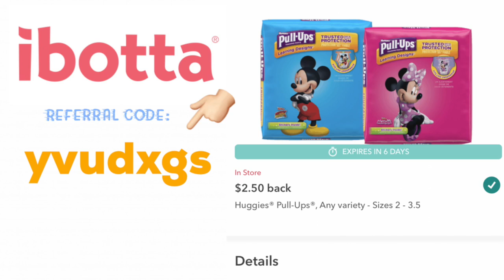💚🛍 Vamos a **PLANEAR** 😍 las compras de CVS durante la semana [1/20-1/26]]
❤️CODIGO: YVUDXGS

Grupo Cerrado de Facebook: Cupones Para Comida

😎 Unite al grupo de Telegram para recibir NOTIFICACIONES de videos y ofertas

Bajen la aplicacion de TELEGRAM MESSENGER  si aun no la tienen.